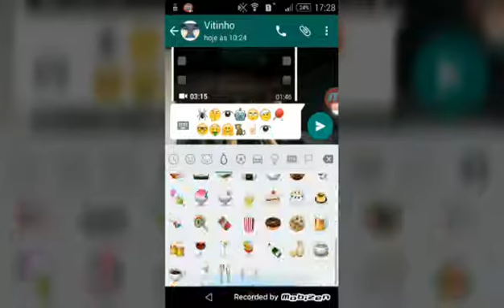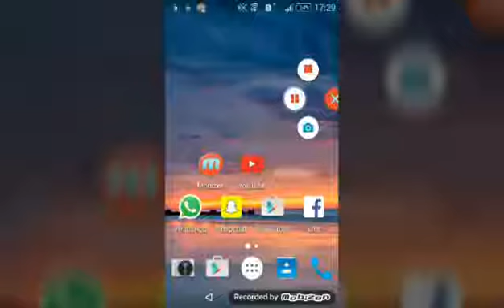Atualização Do Whatsapp!! Novos Emoji